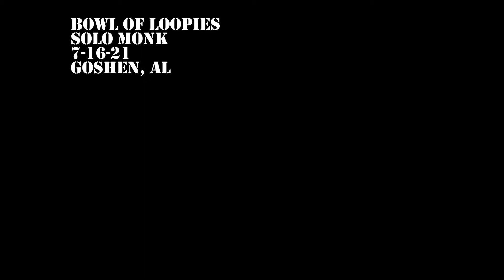bowl of loopies - 7-16-21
bowl of loopies
by solo monk
7-16-21 / goshen, al

new record is out.